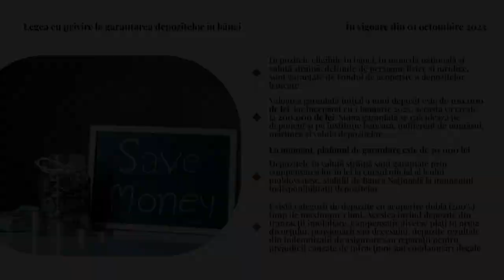Legea cu privire la garantarea depozitelor în bănci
Vorbim despre prevederile importante din Legea cu privire la garantarea depozitelor în bănci. 🏦 Această lege va intra în vigoare la 1 octombrie 2023 și va înlocui vechea lege privind garantarea depozitelor în sistemul bancar.

🔐 Scopul legii este să protejeze și să garanteze depozitele în bănci pentru a asigura stabilitatea financiară. 🛡️ Ea se aplică la toate băncile din Republica Moldova.